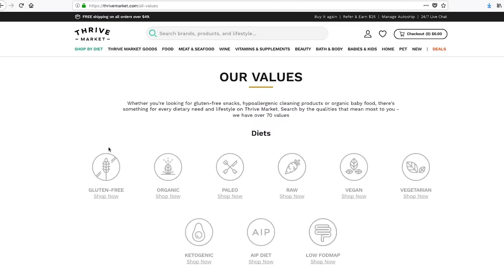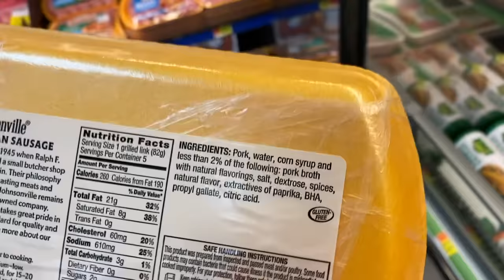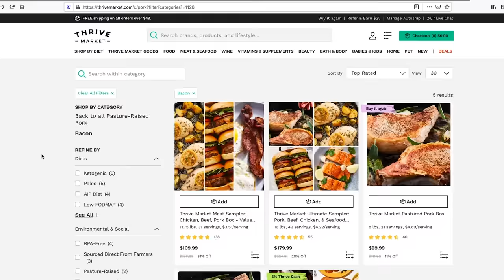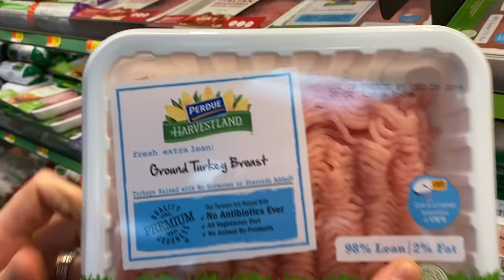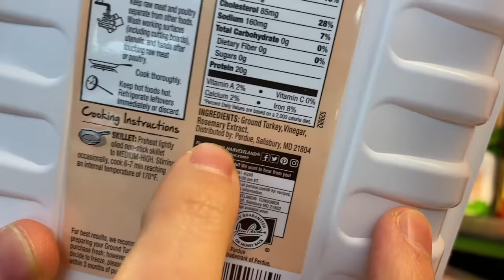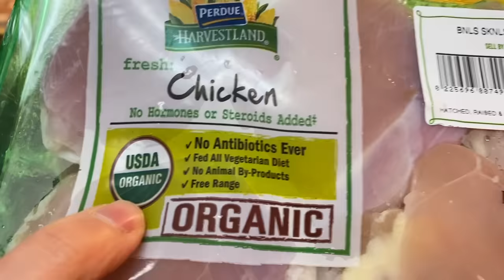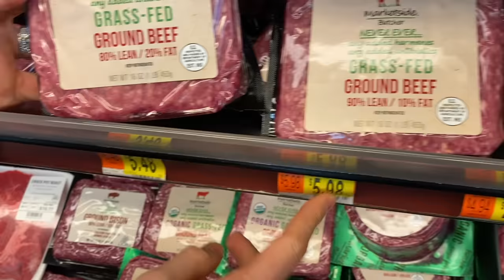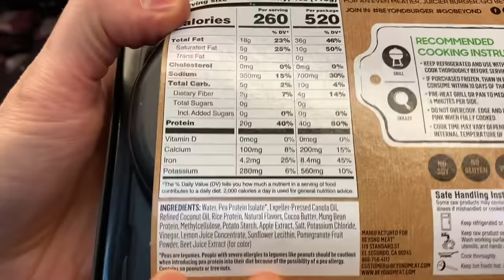How To Shop For Beef, Chicken, Pork, & Turkey At The Grocery Store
I headed to the meat section of the grocery store to show you what to look for when you buy beef, chicken, pork, and turkey. There are a lot of options, but conventional meat comes from factory farms and eats  a diet of GMO corn and soy, this is not what you want to buy. FOr beef, grass-fed is by far the best choice. For chicken, always buy organic, or if you can go to a local co-op try to look for pasture raised. Pork is the toughest to buy, almost all of it is factory farmed, there is no organic or pasture raised pork. For ground turkey, look for organic and stay away from white meat, it's too lean. Mad love Bobby...Dessi...Rose...and Art! XOXO

Two from the grocery store on the weekends and two cooking videos, including a live stream, during the week!